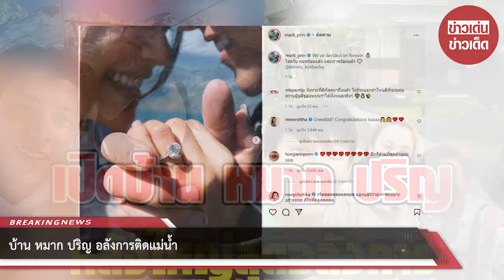บ้าน หมาก ปริญ อลังการติดแม่น้ำ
บอกเลยว่าบ้านร่มรื่นมาก ทำเลดี น่าอยู่สุด ๆ งานนี้ไม่ว่าจะปลูกเพื่อเป็นเรือนหอ หรือปลูกเพื่ออยู่กับครอบครัวก็ดีทั้งนั้น อย่างไรก็ตามทางเราก็ขอแสดงความยินดีกับทั้งคู่ด้วยนะคะ

ขอบคุณ mark_prin และ kimmy_kimberley